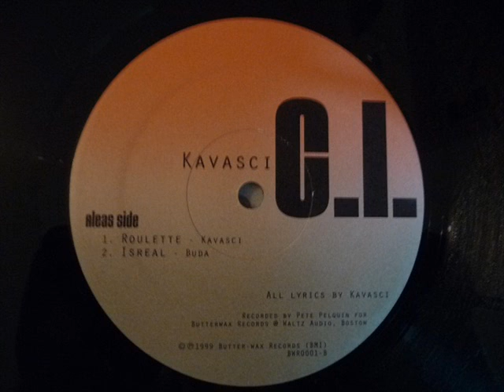Kavasci C.I. - Isreal (1999)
Kavasci C.I. - Roulette Bw Cash Flow 12'' Vinyl EP (1999)
Producer: Buda
Released: 1999
Label: Butter-Wax Records